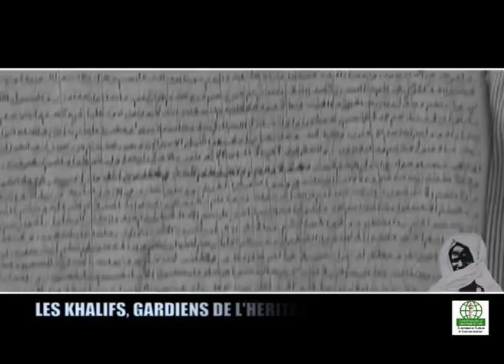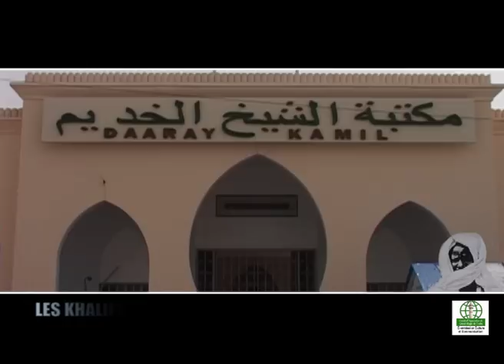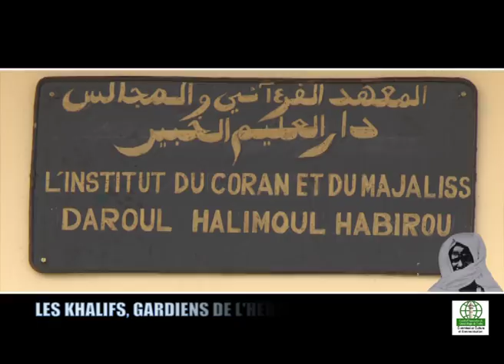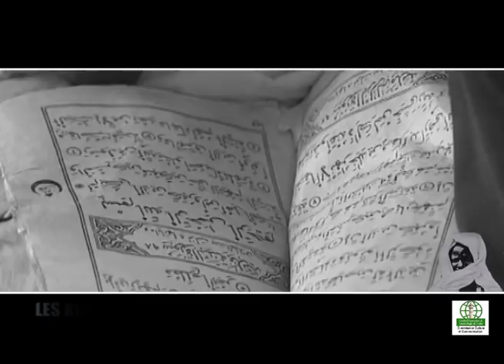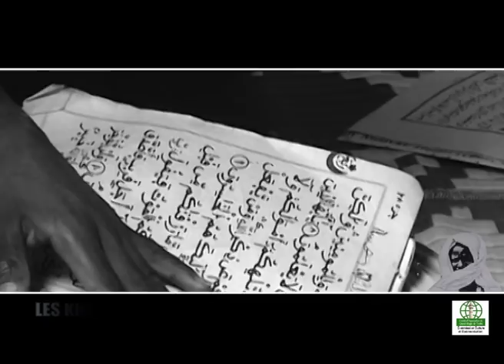Magal 2018: FILM SUR SERIGNE TOUBA